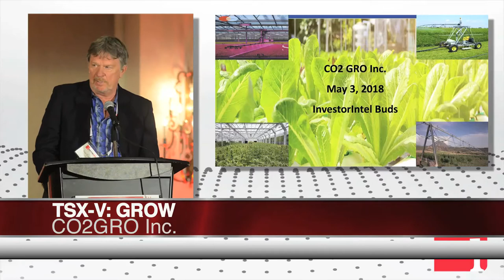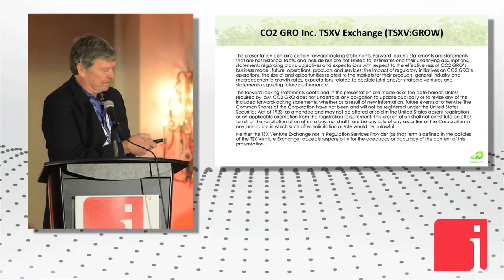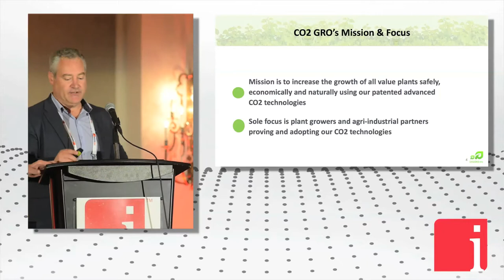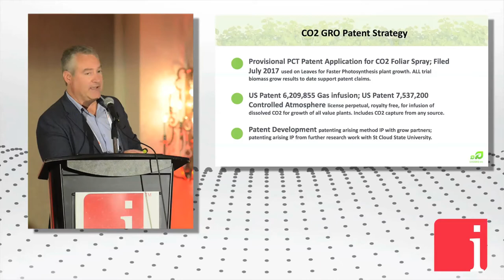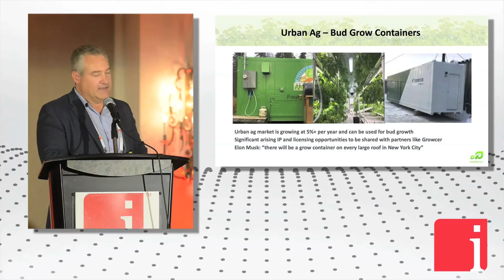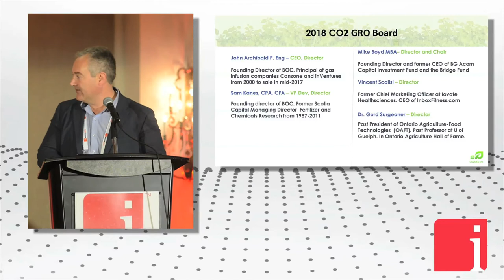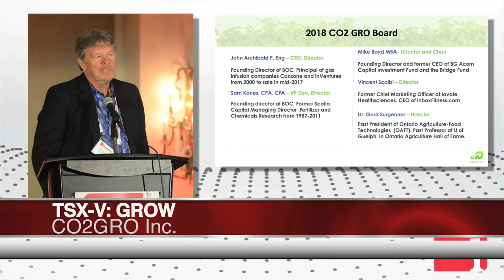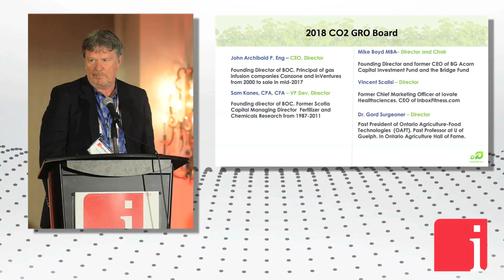CO2 GRO’s Sam Kanes on accelerating growth in cannabis crops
May 23, 2018 – "The biggest opportunity by far for dissolving any gas into any solution is carbon and carbon for plants and more specifically plant leaves...It is all we do, we help plants grow better. Yes, including buds." states Sam Kanes, VP of Business Development and Director at CO2 GRO Inc. (TSXV: GROW), in a recent presentation at the 7th Annual InvestorIntel Summit – Buds, Batteries & Blockchain 2018.

Sam Kanes: We IPOed in 2012 and have raised $14 million dollars along the way, most of it in the pursuit of developing, initially the algae market worldwide. It exploded on the scene in 2011 with what you just heard called peak oil. Oil was supposedly on the way to $200 according to CIBC and others. In that market governments got scared, especially American government. They put half a billion dollars into three of their chosen leaders in the world of algae; Solazyme, that IPOed for $1.2 billion. They only had $20 million in revenue when they started. 10 of which was for U.S. military jet fuel from renewable algae. One was called Sapphire. They actually were trialing our equipment at that time and then Algenol in Florida. Two of the three are bankrupt and barely hanging on is Algenol. Solazyme led up to $2 billion dollar value. It sold for $30 million last fall. What we IPOed for was providing them dissolved carbon to accelerate their algae growth more efficiently. We mothballed that in 2014 for a few years. As well prices did not go to $200. They went to $25. Along the way my partners, John and Aaron, Aaron being up here is going to talk about operations in a minute, they wound up the core of the technology that I actually invested in, in 1999, when Joseph he claimed he is 20-year overnight success. That same year Dow Chemical left Canada and a variety of people and facilities behind and the twice scientist of the year, Craig Glassford, got to keep the technology he was working on. Craig reached out to John Archibald in Singapore and he left a major job out there because he believed in this technology to come back to North America and develop it commercially. He showed up at my door at Scotia Capital where I with five others were convinced after he claimed this technology could accelerate dissolving hydrocarbons in groundwater. Then what I was interested in was called methanol based MTBE. Methanex stock price was falling 90% at that time. I was a Methanex analyst at Scotia Capital. John claimed and showed us that he could accelerate bacteria growth in water by dissolving oxygen instantaneously without bubbles. Boom, I was sold with four others. Here I am 18 years later with John rejoining because the $400,000 he did raise half through me, he got $12 million dollars for that so modest success. 30X over 18 years. The biggest opportunity by far for dissolving any gas into any solution is carbon and carbon for plants and more specifically plant leaves. On that note I will let Aaron get going here in a minute. I just want to go through the market cap and partly why we are here. I got to do this. We are public. TSX Venture, GROW. We are very happy we got that symbol. It is all we do, we help plants grow better. Yes, including buds.